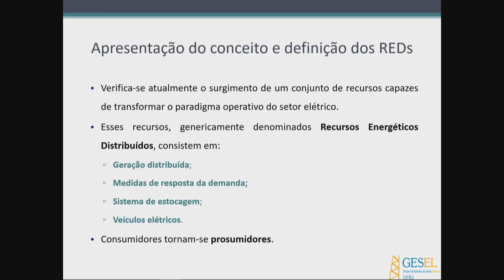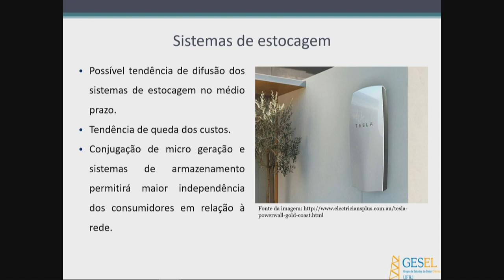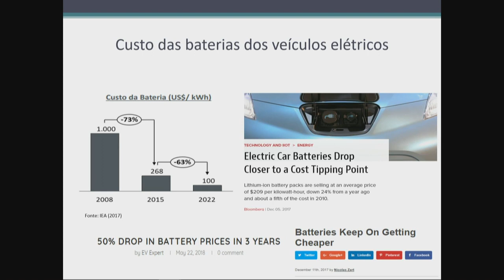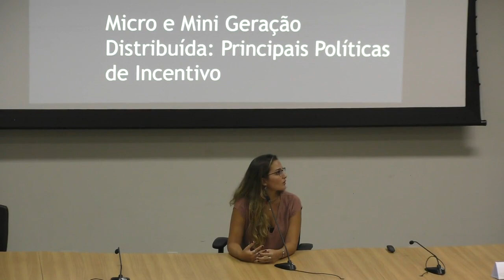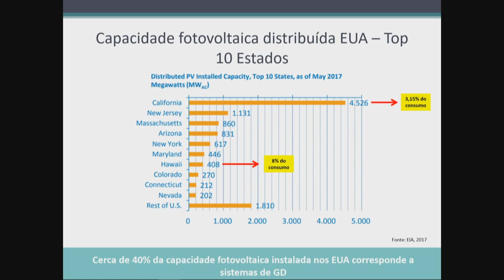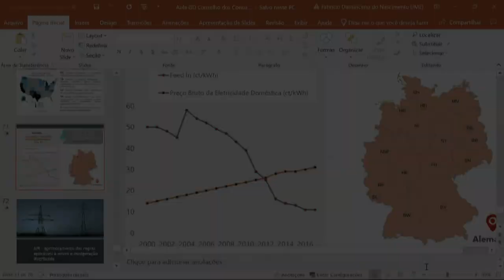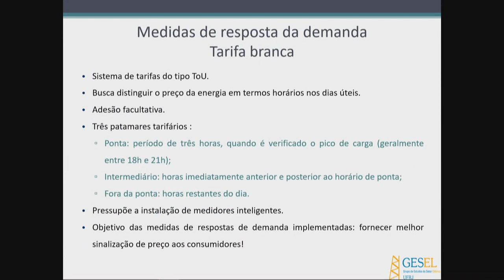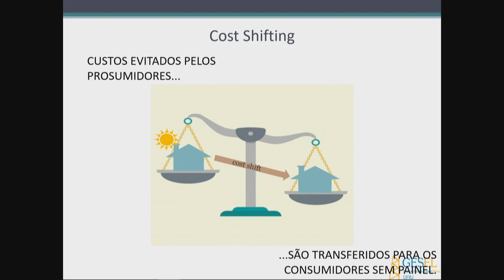Reunião Técnica Capacitação dos Conselhos de Consumidores 15/03/19 Parte 1